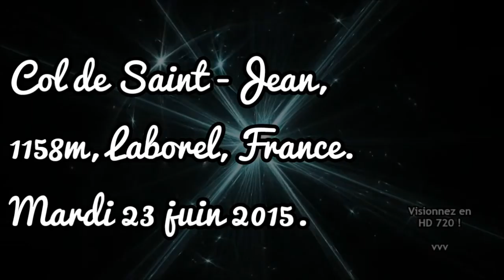Col de Saint-Jean (F) VOY⌘004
Rando-Moto.be - mardi 23 juin 2015. Séquence du 5e jour.
Drôme & Hautes-Alpes 2015 : Le Col de St-Jean, France.
Ce col relie Laborel à Eygalayes. C'est un col à faire pour la vue depuis son sommet, le panorama y est magnifique.
Les cols St Jean, de Perty, du Négron sont des incontournables de la région surtout pour les paysages, c'est aussi 3 cols à plus de 1000m.
Nous avons emprunté ce col pour nous rendre au Mont Ventoux.